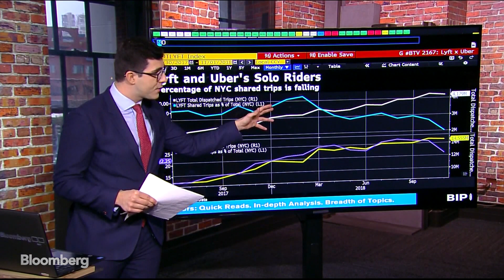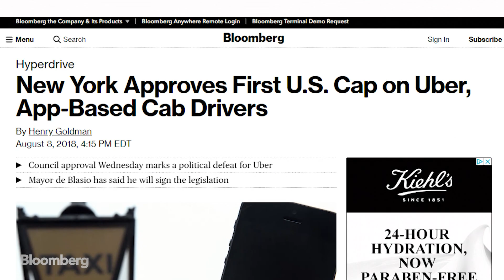Lyft and Uber's NYC Shared Rides Are Falling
Feb.28 -- Lyft is expected to file for an initial public offering as soon as this week and investors are watching closely. With limited data available on either business, Bloomberg's Ed Ludlow teams up with Bloomberg Global Data to crunch the numbers in a key
market for both companies - New York City.